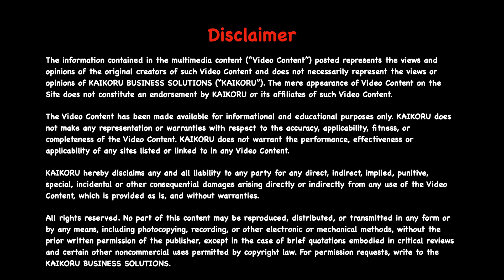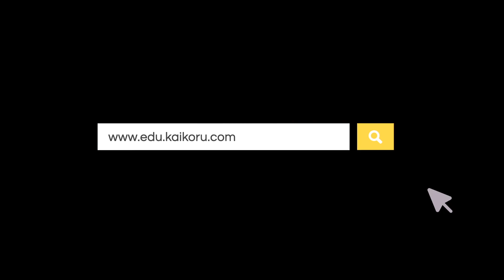SK | 12th | Maths | CH-02-LE-50 | Ex 2.6 - Sum - 2 | Complex numbers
Chapter : Complex numbers, Lesson Name : Execise 2.6 - Sum 2
The video covers problem solving of Ex-2.6-Sum2 related to proving that locus of z is at given equation